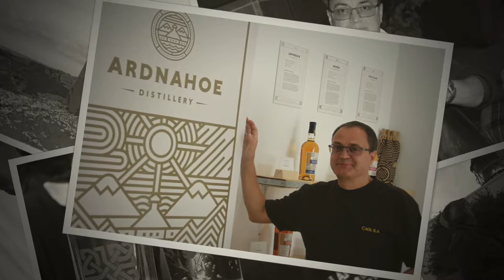Merlin`s Photo Reise